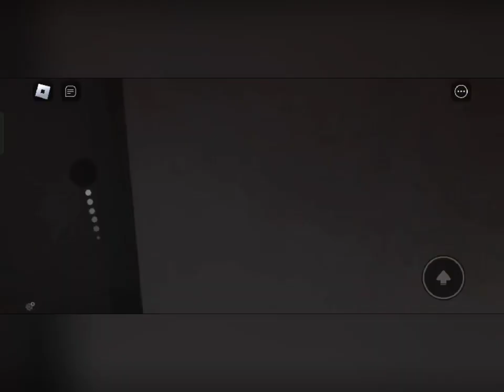Pov:Rumah zombie🙀|short vidio|ROBLOX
Sorry kalo gjls soalnya agak males edit 😁